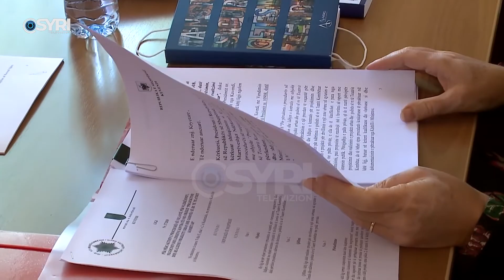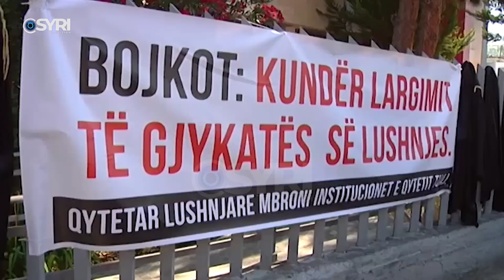KLGJ: Vetingu solli mbylljen e 18 gjykatave, sistemit i mungojnë 184 gjyqtarë